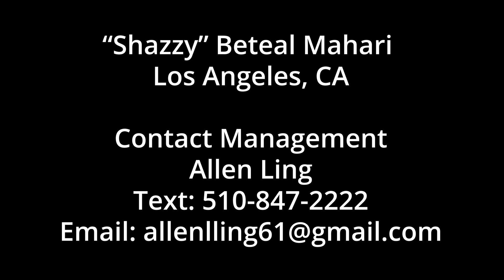Beteal Sharon Video Reel 6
Beteal Sharon was born in Kenya, Nairobi, to Eritrean parents. Beteal fell in love with film and theater when she was 4 years old, as it provided her with an escape from the harsh realities of the world. She wanted to disappear in the movie world. She still remembers the day when her parents asked her what she wanted to be and she said “an actress.” when  Her first theater experience was in a school play The Bible Story (1999) where she played Mary. She then went on to perform in the world renowned love story Romeo and Juliet by William Shakespeare as Juliet (2009). She moved to Dubai, UAE to work as a flight attendant for Emirates Airlines, globe trotting all over the world and traveling to over 64 countries. She rediscovered her passion for acting when she saw her role model and icon Lupita Nyong’o receive an Oscar and deliver an inspirational acceptance speech. Ms. Nyong’o said, “everyone’s dreams are valid” and with that thought, Beteal then decided to move to the United States and pursue her life long dream as to be a professional actress. While still in Dubai she kept pursing her acting career and took a 8 week intensive improv class at the Courtyard Playhouse Theater, and did a solo monologue (Ipheginia) from The Battle of Troy (2012). She was picked up by the Batouga Brothers production and appeared in a short film called The Silhouette (2013). When she finally moved to the United States she continued to develop her acting career and took taking improv classes as well comedy dojo at the Pan Theater in Oakland, CA. She has been an extra on the set of “Sorry to Bother You “(2018)  a Sundance Film Festival Feature Film by Boots Railey, as well as an extra in Look Into The Fire (2018) by Director Tim Morrill.